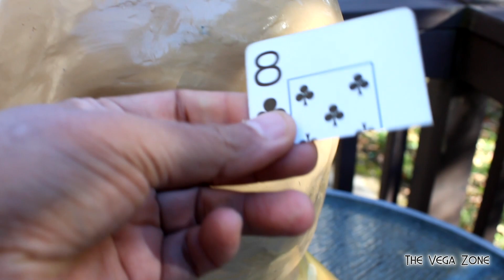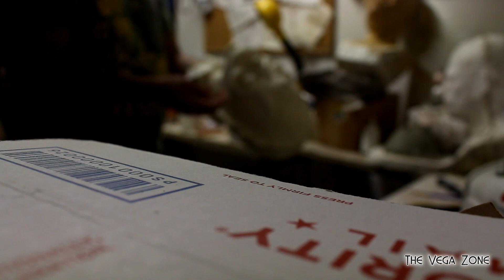How to make a rubber mask and gloves on a budget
How to make a rubber mask and gloves on a budget. I am not a teacher but I hope you learn a little bit about making a mask for Halloween or just for fun!